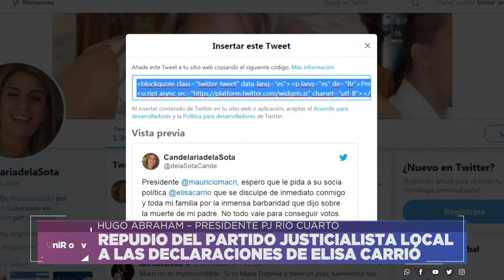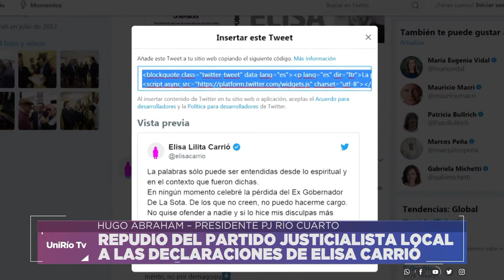REPUDIO DEL PARTIDO JUSTICIALISTA LOCAL A LAS DECLARACIONES DE ELISA CARRIÓ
HUGO ABRAHAM – PRESIDENTE PJ RÍO CUARTO
Facebook.com/uniriotv
Twitter.com/uniriotv